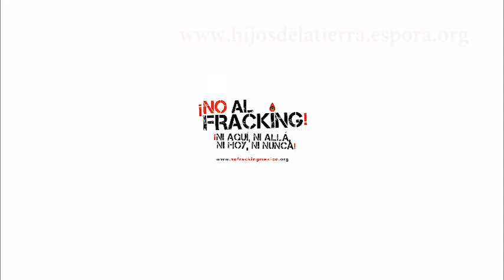Frackdown Global TiraAlFrack - MexDF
Actividad en México, el 11 de Octubre de 2014, DF, en el marco de las Jornadas Globales FrackDown a nivel mundial para hacer patente el rechazo a el Fracking como metodo de extracción de gas e hidrocarburos.